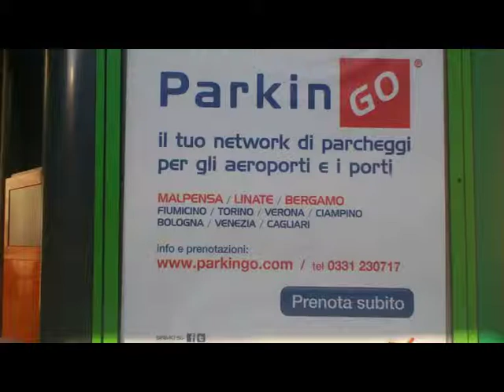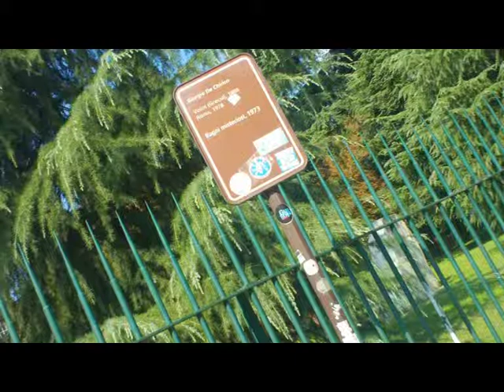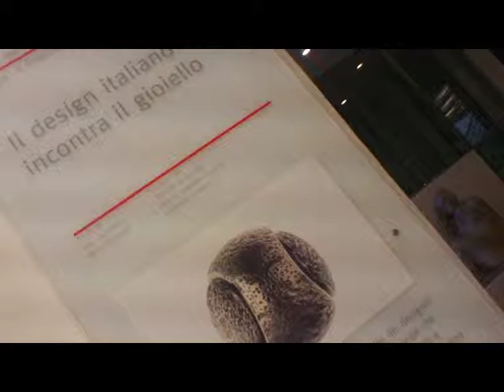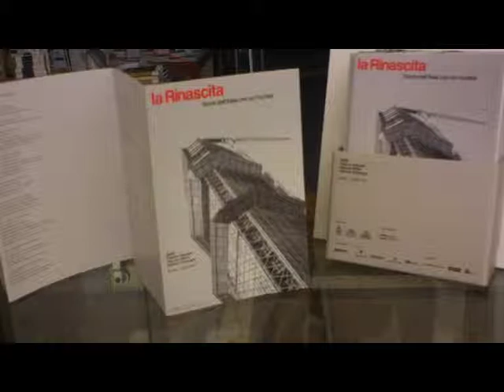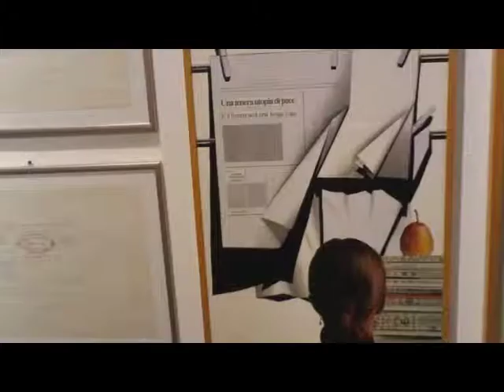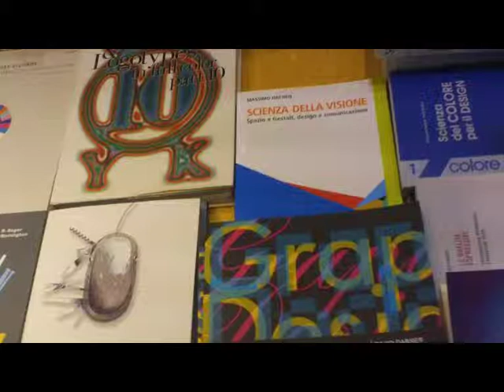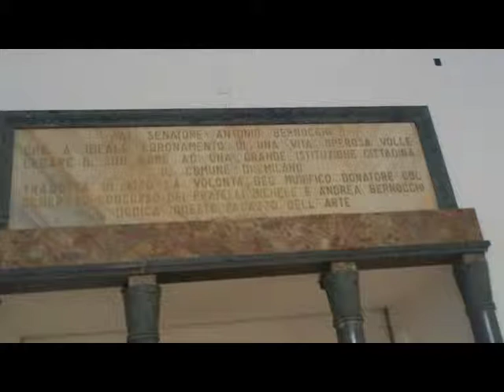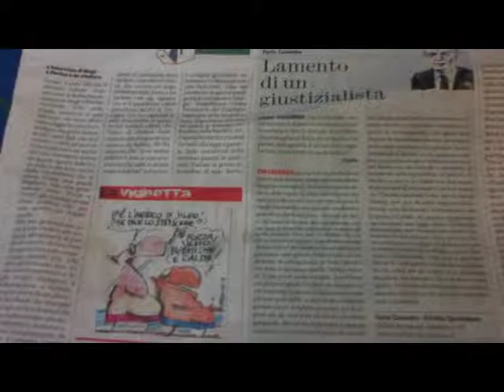MILANO Varie Triennale [by Sergio Conegliano]